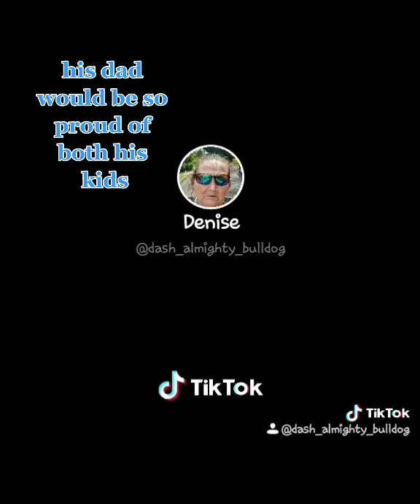CRIKEY !! Robert Irwin is a SNACK if You Ask The Girl's !! But The Crocodile's Also Think So Too !!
STEVE WOULD BE SO PROUD